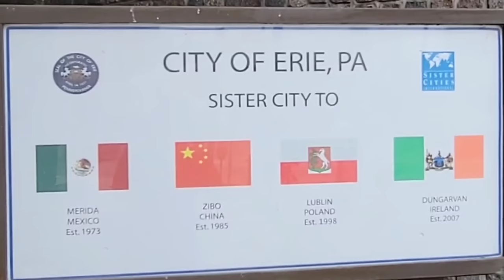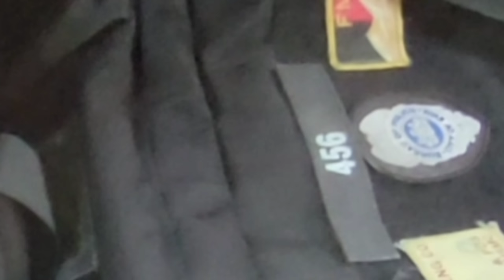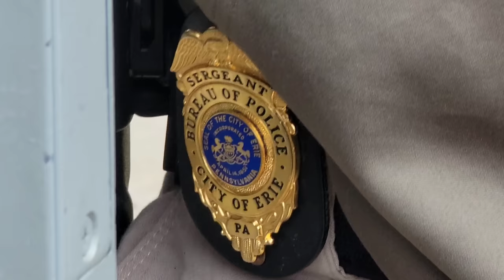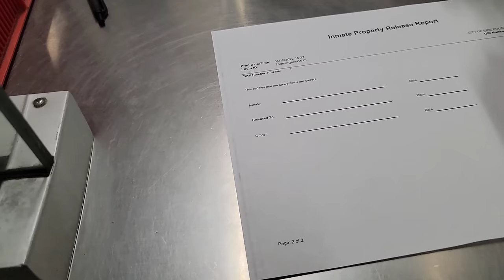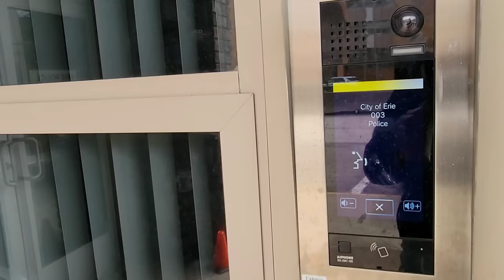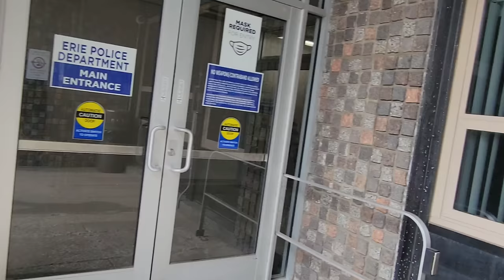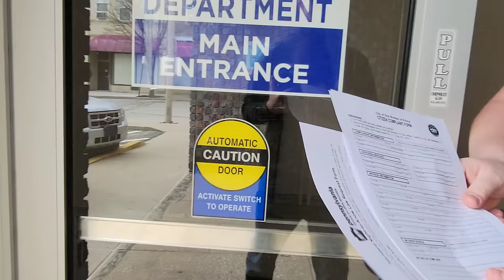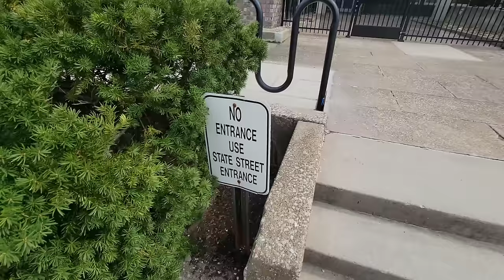ARRESTED FOR BEING IN PUBLIC!!! Erie, PA POLICE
Full Video without Censorship!

This is the first amendment audit of the City of Erie, PA city hall and police department 4/15/22. When we got to the municipal building the doors were locked and the city hall was closed at 2:30 on a Friday. The hours online say they are open from 8:30AM–4:30PM Friday. We proceeded to take photos at the police department. When we were first spotted the police acknowledged I was exercising my rights taking photos. But that was not enough for the egos of this department to just let AEC take photos. They soon come out an escalate the encounter. The officers wouldn't ID, and the Sgt. was very childish. They claimed there was finger prints on a car in a public parking lot so AEC was guilty of "Attempted Breaking in a Vehicle" arrested, booked, property taken, 1st, 4th, 14th, amendment rights violated. Put in a jail cell. THEN the investigation occurs. And the investigation proves AEC never attempted to break in to a car. But that investigation proved AEC was guilty of Trespassing, Disorderly conduct, and Failure to Comply. THEN. A Second investigation happened and that investigation cleared AEC of ALL 4 charges! AEC was released after being in an unlawful Arrest/Detention after 53 minutes. In the jail cell AEC was forced to lay face down on my stomach for 2 officers to get on top of me to remove cuffs. They were waiting for any chances to escalate the situation to a beating! This is a DANGEROUS POLICE DEPARTMENT!!

 Incident number: 22-14398

Police Chief
Daniel Spizarny

Inspector - Office of Professional Standards
Michael Nolan

Deputy Chief - Patrol Division
William Marucci

Mayor
Joe Schember

Citizen Relations Coordinator
Mas Sala

☆☆Everyone Remember ☆☆
if you choose to redress your grievance to your government or public servants witch IS your Constitutional Right. Remember there is a Fine Line from Redressing your Grievances and making any THREATS! YOU DO NOT REPRESENT AEC Or the movement of accountability if you make any threats! That is a crime and NOT supported in any way.

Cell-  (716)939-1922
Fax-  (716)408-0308